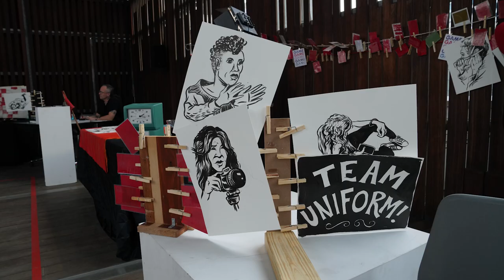The Game Show (Trailer)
The Game Show premiered November 21, 2021 at The Contemporary Austin - Jones Center with shows at 2pm and 4pm.
The venue was open air with limited seating. Masks Suggested.

This live performance is a structured collaboration modeled after the externalized negotiations surrounding authority, desire, and production inherent in gaming. Players' experimental activity generates flow states and moments of synchronicity, providing insight into how casting, programming, and community organizing benefit art spaces, and revealing how agents within a group space negotiate conditions of work, creativity, and joy.

Wherever possible objects and costumes in this show were designed for a low-waste outcome. Priority (and compromise!) has been given to material re-use, recycling existing objects, and objects that will have a future use after the show. Sustainability is addressed as both a theme and a practice within the performance work.

The Game Show is ready to tour and will be announcing dates for 2022 soon.

Collaborating Artists Include:
Player 1: Shannon Stott Player 2: Michael Anthony Garcia Player 3: EG Gionfriddo
Photo Artist: Amber Rademacher Video Artist: ​​​​​​​ Kayla Galang Videographer: Lesley Zapata
Sketch Artist: Matt Rebholz Stage Manager: Eliot Fisher
Director: Bug Davidson
Special Thanks to:
Dr H Lewis, Aaron Flynn, Alexis Scott, Coe Lapossy, Courtney McClellan, Jessica Borusky, Kate Taylor, Sarah Hill and Zach Trager.

This project is supported by the National Performance Network (NPN) Documentation & Storytelling Initiative with funding from the Doris Duke Charitable Foundation and the National Endowment for the Arts (a federal agency).